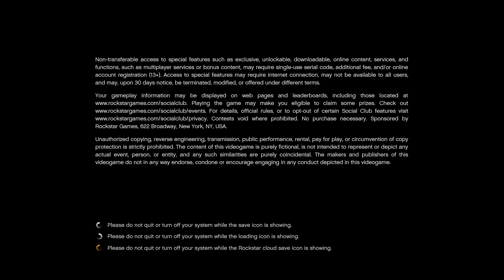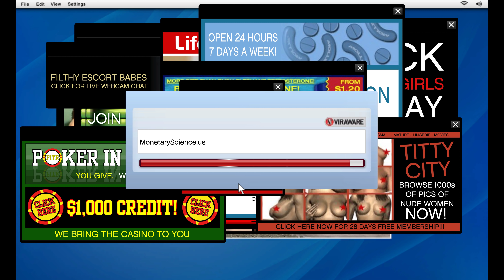grand theft auto v